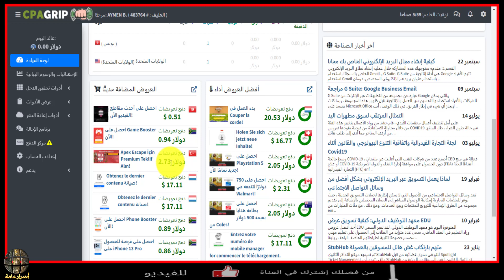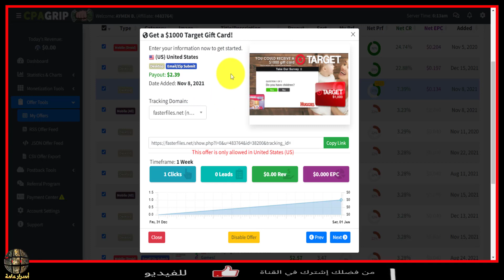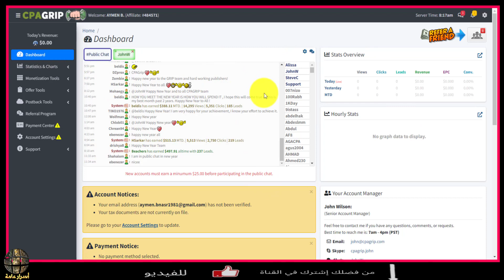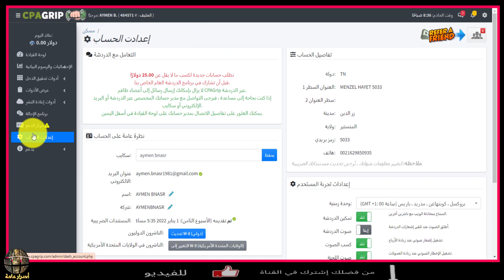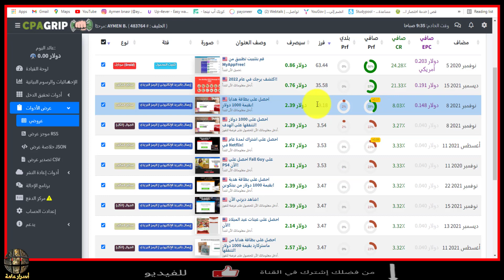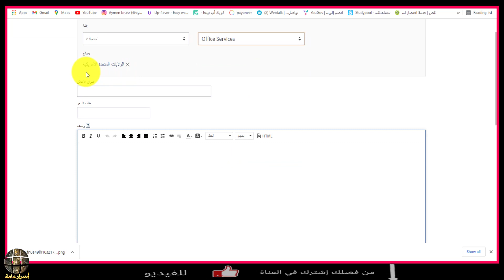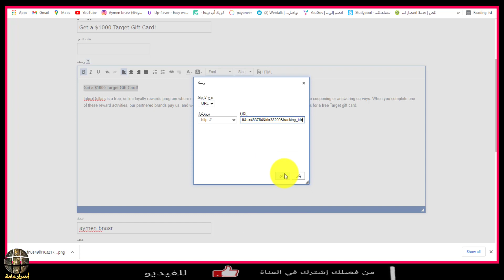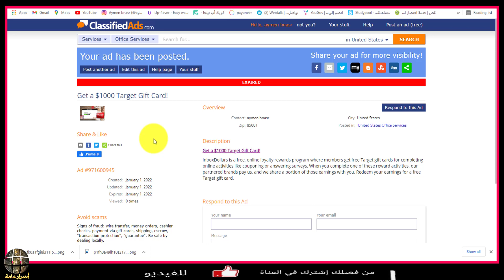عروض cpa 2022\\ الربح كل دقيقتين طريقة سهلة 2022 \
مجانا بطريقة  لم تشاهدها من قبل CPA كيفية ترويج عروض.
مجانا بطريقة سهلة جداً CPA طريقة ترويج عروض.
والربح من عروض cpa 2022   شرح كيفية التسجيل في الموقع
رابط موقع cpa grip: